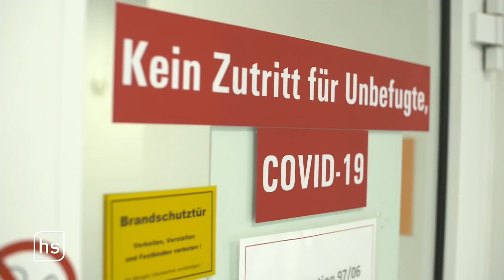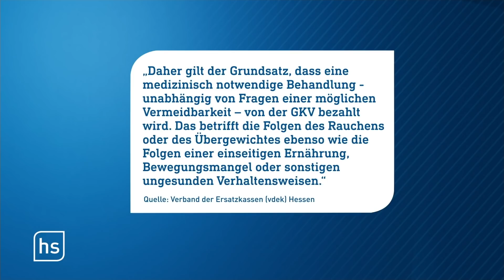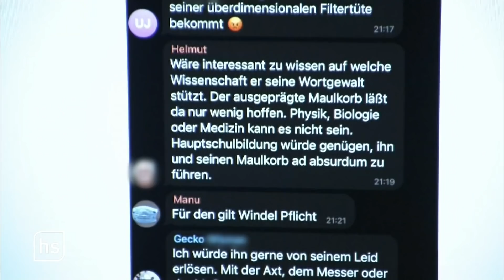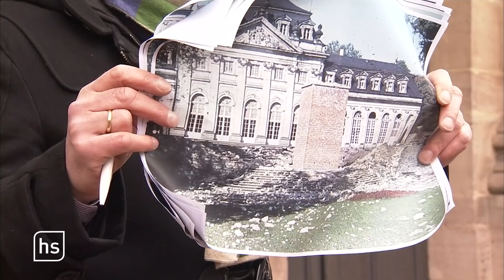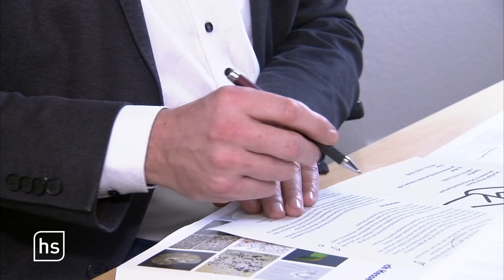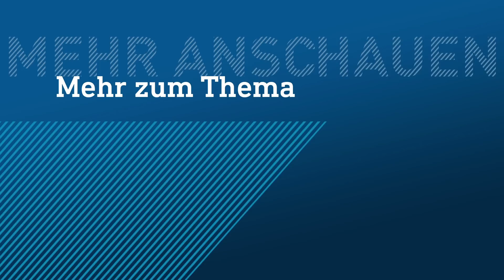Müssen Ungeimpfte selbst zahlen? | hessenschau vom 09.02.2022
00:00 Themenüberblick
00:48 Tragen Ungeimpfte bald ihre eigenen Covid-Kosten?
06:04 Zahl der Straftaten in Hessen erneut gesunken
12:45 Luftschadstoff-Grenzwerte erstmals eingehalten
15:45 Vor 40 Jahren: Verheerende Explosion in Bruchköbel
21:22 NFL-Spiele künftig in Frankfurt
24:27 Baby-Otter im Wildpark Hanau